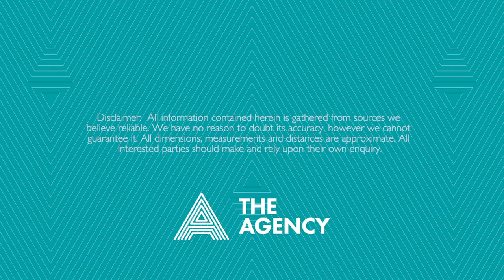Darlinghurst, 185 Palmer Street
185 Palmer Street Darlinghurst NSW

Marketed by:
The Agency
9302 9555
TheAgencyCo.com